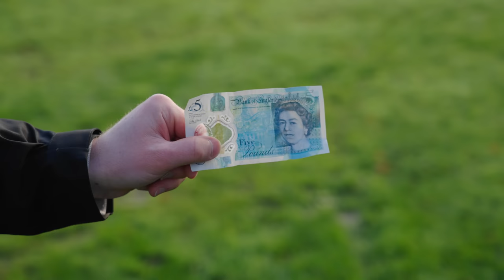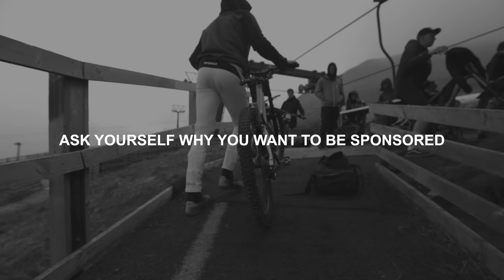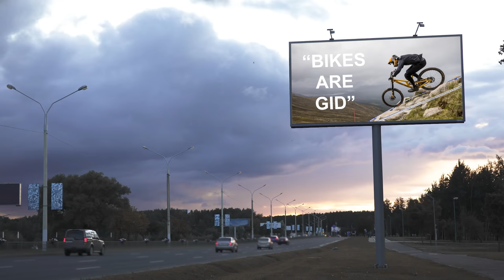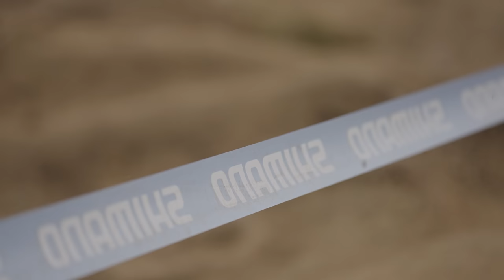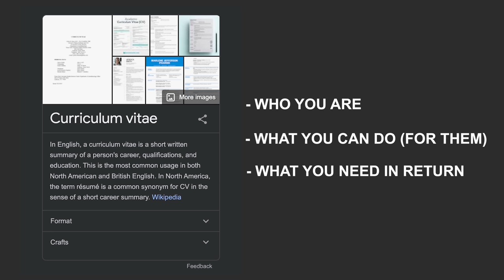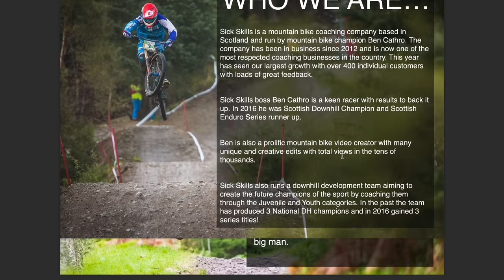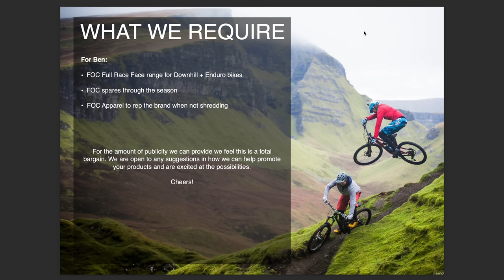How To Get Sponsored | How To Bike Season 2 Episode 5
Be your own billboard. What is it, how does it work, what brands might expect from you, and what you could expect from brands.

More Pinkbike videos:

Ben Cathro's Practical Guide to Learning New Mountain Bike Skills | How To Bike Season 2 Ep 1